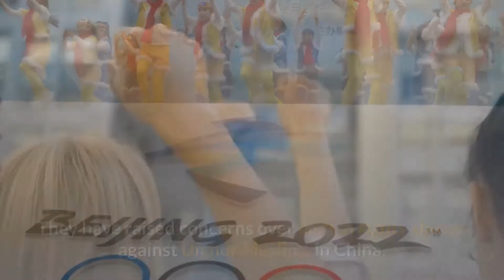Concerns about Uighur Muslims make Human Rights groups boycott Beijing Olympics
The Chinese government has been facing global criticism for its human rights abuses against Uighur Muslims and other ethnic minorities in Xinjiang and other provinces. Amid this development, a coalition of over 180 human rights groups recently called for a boycott of the 2022 Beijing Winter Olympic Games.